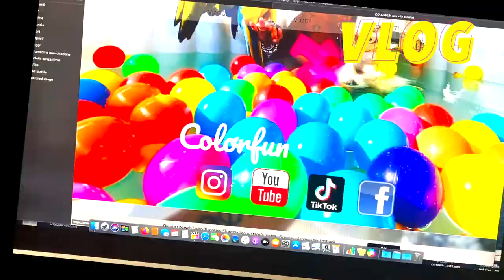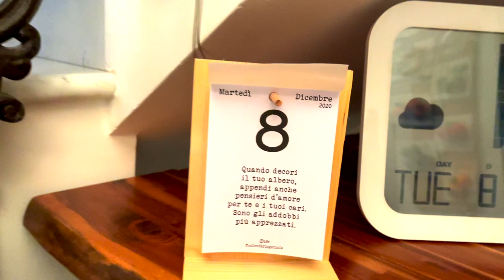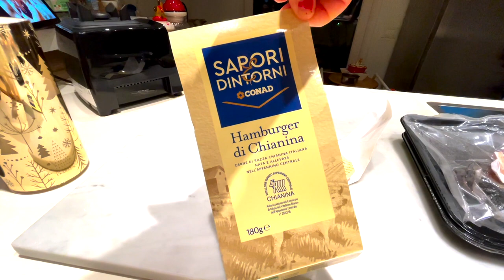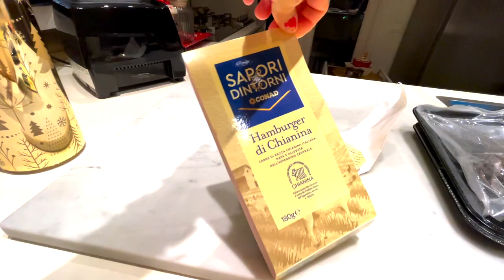vlog Immacolata day // michela colorfun real life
michelacolorfun colorfun vlog ciao ciao da me 🌈 Vlog Immacolata day // michela colorfun real life